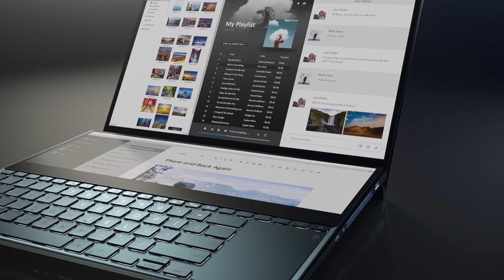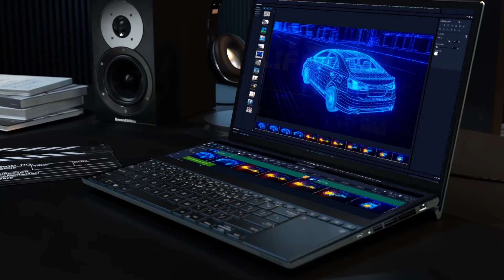Asus ZenBook Pro Duo | Eshopsy Online Store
Asus ZenBook Pro Duo UX581 15.6” 4K UHD NanoEdge Bezel Touch, Intel Core i7-9750H, 16GB RAM, 1TB PCIe SSD, GeForce RTX 2060, Innovative Screenpad Plus, Windows 10 Pro, Celestial Blue, UX581GV-XB74T

Type of product  Ultrabook
Voice command  Touchscreen with Stylus Support
Operating System  Windows 10 Pro
Wireless Communication Technology  Bluetooth, Wi-Fi
Brand  ASUS

    ScreenPad Plus: 14 inch 4K matte touchscreen, giving your endless way to optimize your multitasking experience by extending the screen or split windows and apps on both displays
    15.6 inch 4K UHD NanoEdge touchscreen glossy main display
    Latest 9th generation Intel Core i7-9750H Quad Core Processor (12M Cache, up to 4.5 GHz) with NVIDIA GeForce RTX 2060
    Detachable palm rest and ASUS active stylus pen included
    Fast storage and memory featuring 1TB PCIe NVMe SSD with 16GB DDR4 RAM
    Built-in IR camera for facial recognition sign in with Windows Hello
    Exclusive ErgoLift design for improved typing position, optimized cooling system and enhanced audio performance
Extensive connectivity with HDMI, USB Type C with Thunderbolt, Gig+ Wi-Fi 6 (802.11ax) (USB Transfer speed may vary.